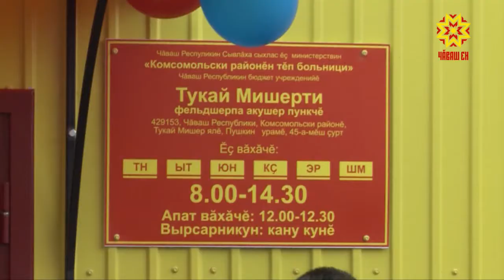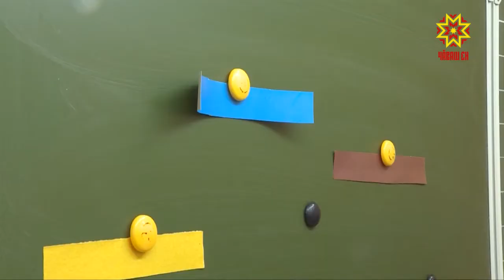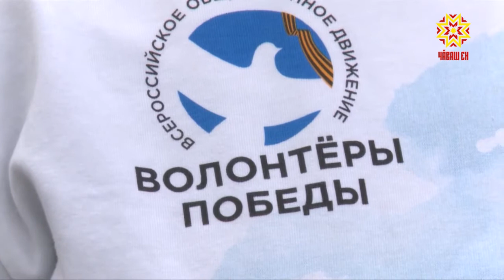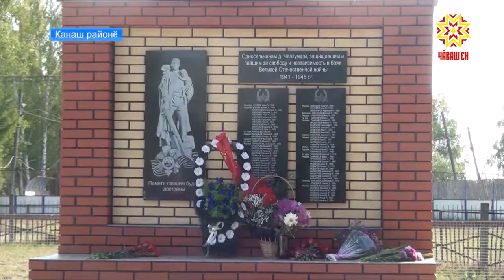Республика 25.09.2018 на чувашском языке. Вечерний выпуск